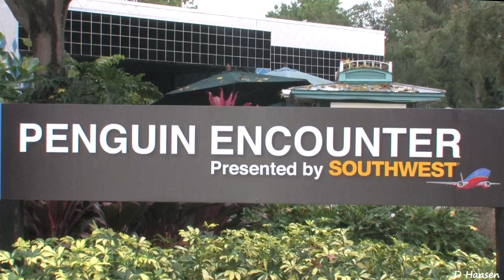Penguin Encounter at SeaWorld Orlando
Spend time with some of our park's coolest characters. Watch the playful antics of penguins tall and small—nearly 300 in all. Our penguin population includes regal kings, gentoos, Adélies and rockhoppers. Plus nearly 6,000 pounds of snow fall daily inside this year-round Antarctic habitat.
I filmed this at SeaWorld Orlando on November 10, 2010.